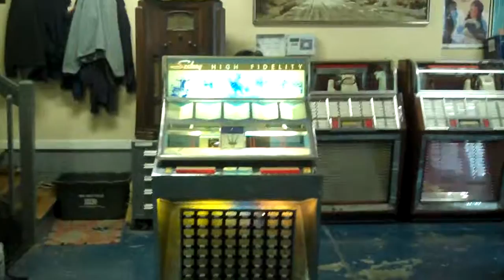1960 Seeburg Q100 juke box